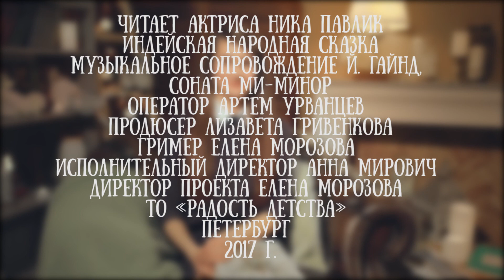Индейская сказка "Волчий зуб и красавица Нитаки"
Читает актриса Ника Павлик.